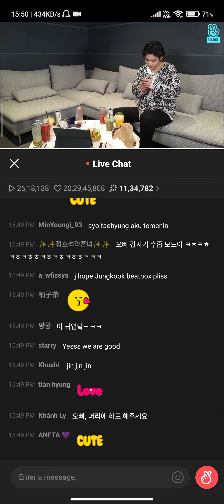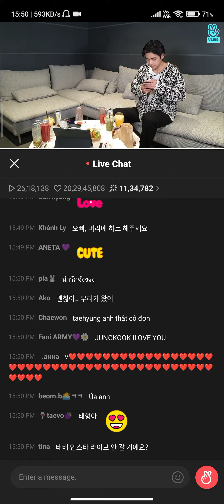Everyone left TaeTae alone in live 😂😂